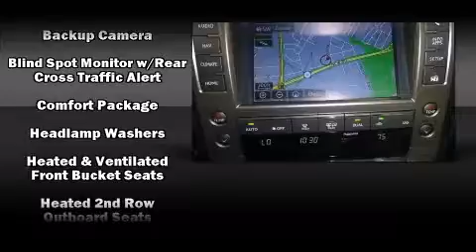2015 Lexus GX 460 in Wilmington, DE 19806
Lexus of Wilmington
2100 Pennsylvania Ave

Take command of the road in the 2015 Lexus GX 460. A 4.6 liter V-8 engine pairs with a sophisticated 6 speed automatic transmission, providing a smooth and predictable driving experience. Well tuned suspension and stability control deliver a spirited, yet composed, ride and drive Lexus infused the interior with top shelf amenities, such as: a tachometer, power front seats, a built-in garage door transmitter, an automatic dimming rear-view mirror, automatic temperature control, illuminated running boards, and a blind spot monitoring system. Third row seats expand the maximum passenger capacity to 7. For drivers who enjoy the natural environment, a power moon roof allows an infusion of fresh air. In the event of a rollover collision, side curtain airbags provide additional protection for outboard seated passengers. You will have a pleasant shopping experience that is fun, informative, and never high pressured. Please don't hesitate to give us a call.